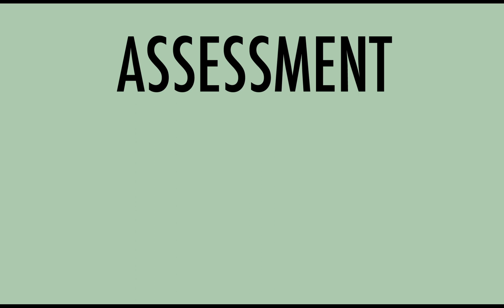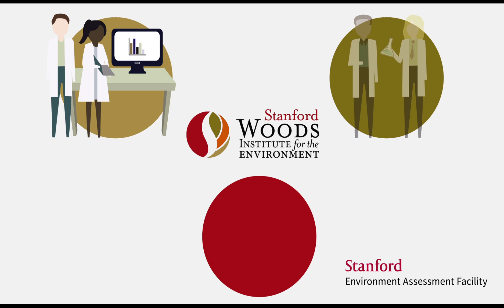What is Assessment?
In a new paper, researchers at Stanford take a deep dive into the methods and approaches to assessment of major environmental issues. This effort is part of the Stanford Environment Assessment Facility (SEAF), directed by Katharine Mach, which tackles issues such as conflict in a changing climate, pathways for deep decarbonization, and the resilience of our investments in climate change response.